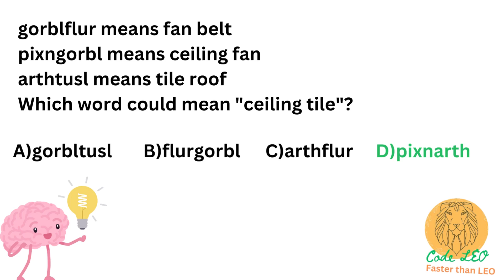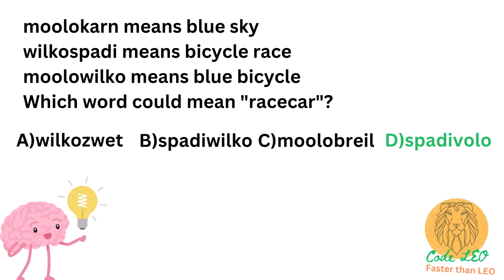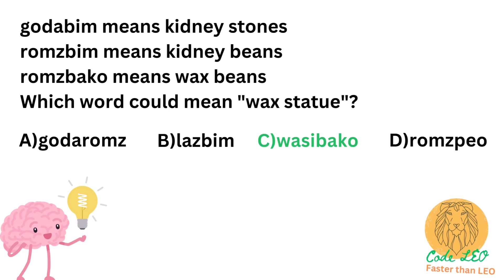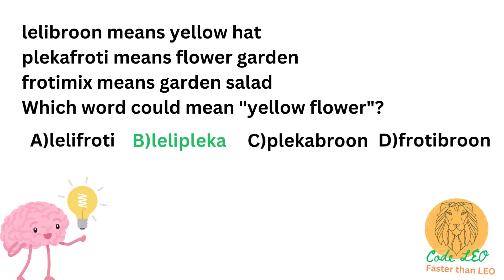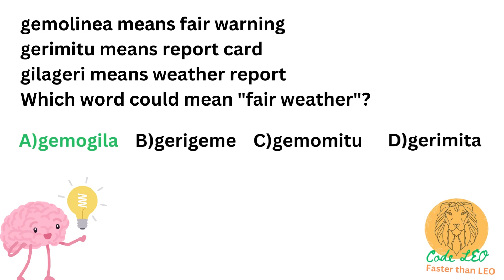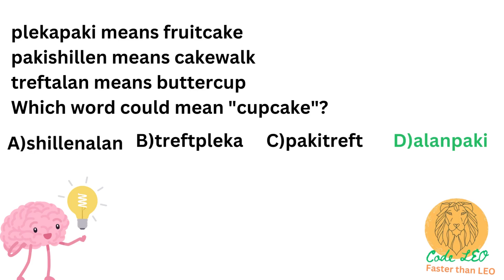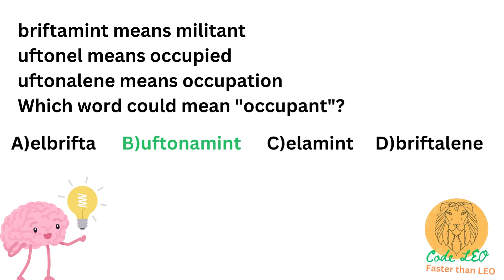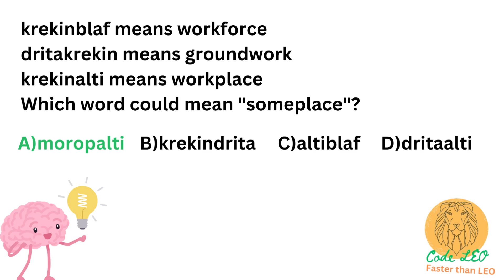How to solve Artificial Language type Logical Reasoning Questions?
Learn how to solve Artificial Language type logical reasoning problems.
This video explains the examples related to logical reasinoning problems in detail.
Maximize your score at aptitude examinations.